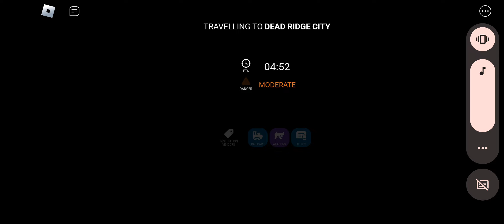gaming be like